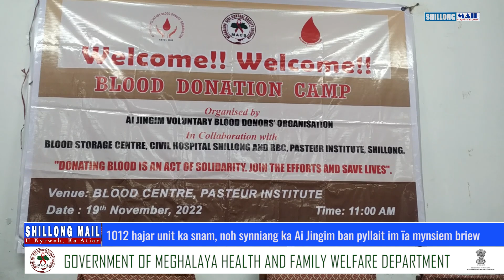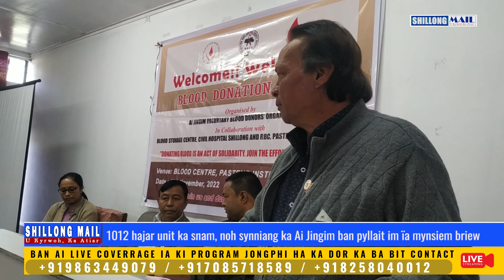1012 hajar unit ka snam, noh synniang ka Ai Jingim ban pyllait im ïa mynsiem briew